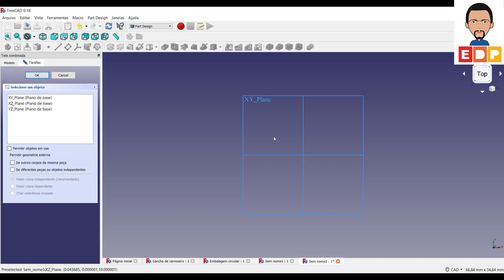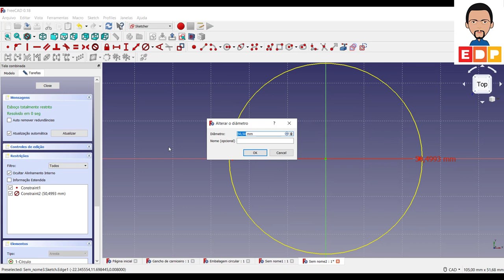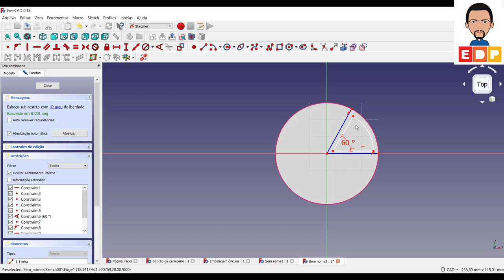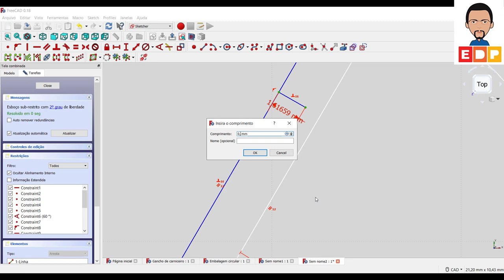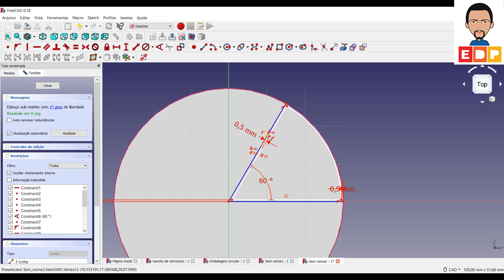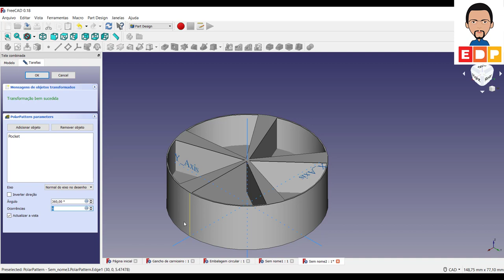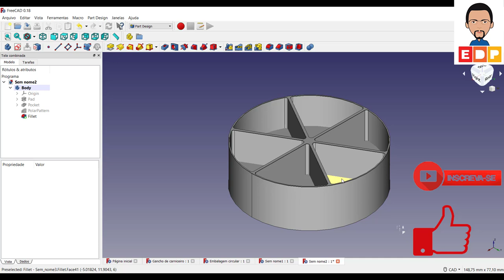FREECAD 3D COMO UTILIZAR O PADRÃO DE REPETIÇÃO POLAR NA MODELAGEM 3D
FREECAD 3D COMO UTILIZAR O PADRÃO DE REPETIÇÃO POLAR NA MODELAGEM 3D Curso Introdutório FreeCAD 3D de modelagem. O padrão de repetição polar conhecido como array polar é utilizado para repetição e neste vídeo apresento como utilizar o tal padrão em conjunto com as linhas auxliares de construção.